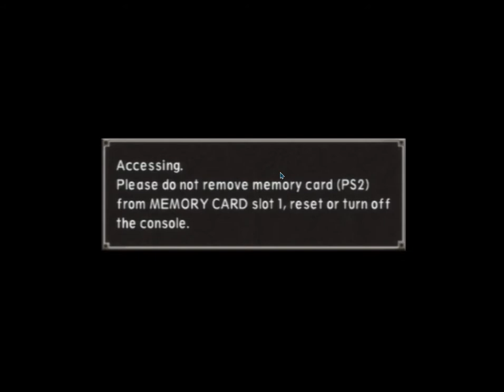Urban Reign all multiplayer modes